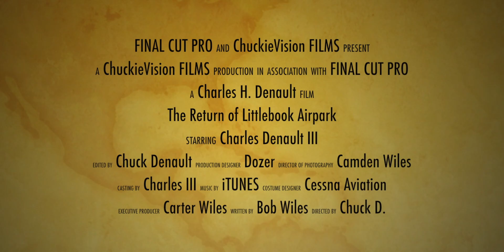Littlebrook Airpark Flight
Littlebrook airpark resurgence. Come fly with me. Flying with my son and his go pro video cameras.